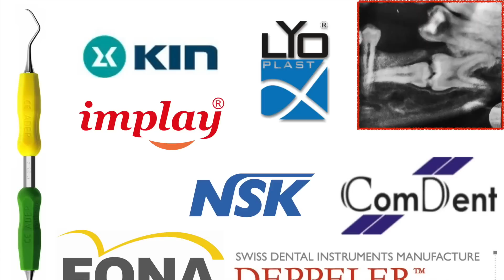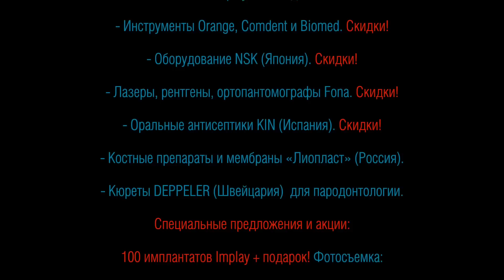Экстрация ретинированных зубов нижней челюсти.